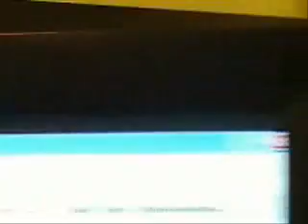Tour of a Geeky yet Ugly Girl's room Part 2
kitten say: read topic :P